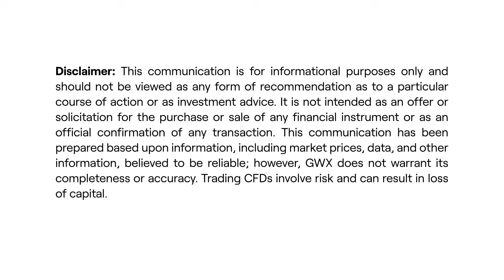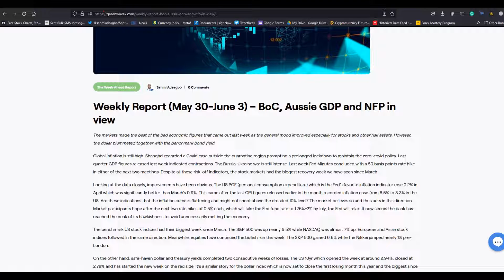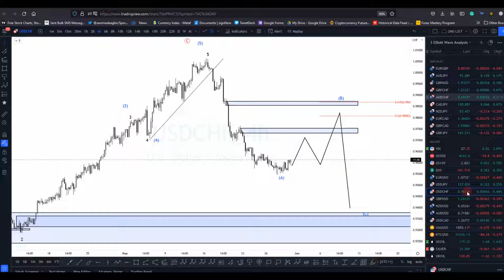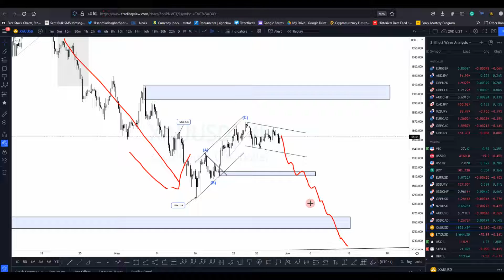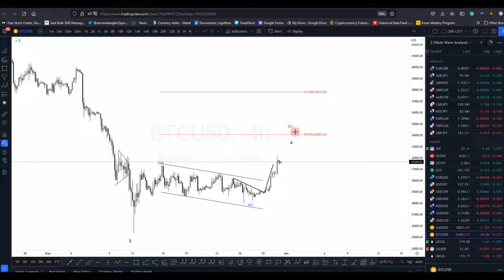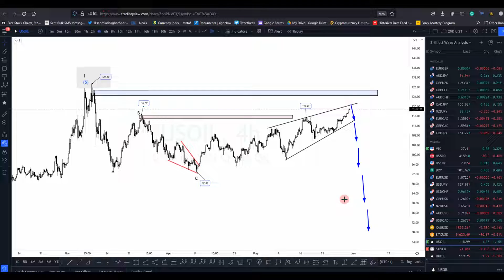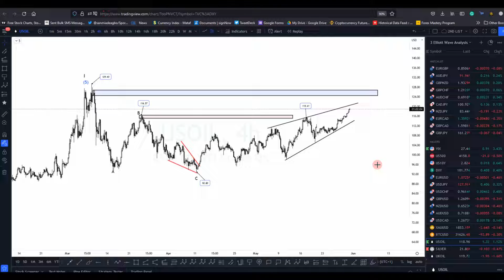Daily Technical Analysis (May 31) - S&P 500, DXY, Major FX, Bitcoin, Gold & WTI Oil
Get up-to-date Market News, Analysis (fundamental, technical and sentiment), trade ideas, education content, training, seminars, and webinars from the GWX Africa team

Timecodes
0:00 - Intro
0:15 - Market Overview
2:00 - S&P 500
3:55 - VIX
4:49 - DXY
5:58 - EURUSD
7:01 - USDJPY
8:30 - USDCHF
9:21 - GBPUSD
10:28 - NZDUSD
11:52 - AUDUSD
12:43 - USDCAD
13:27 - Gold
15:22 - Bitcoin
16:20 - WTI Oil